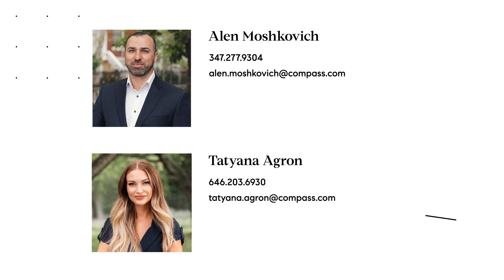3041 Ocean Ave, PH1 Alen Moshkovich @Alen Moshkovich Team. New price per square foot record.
We set a new price per square foot record for the building.  Represented Seller.